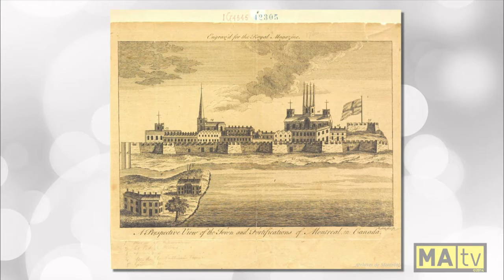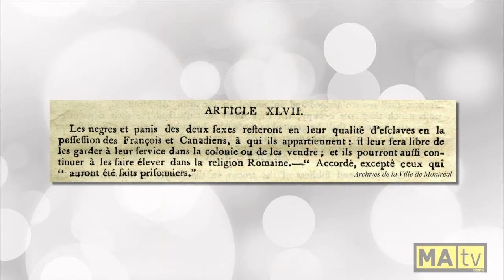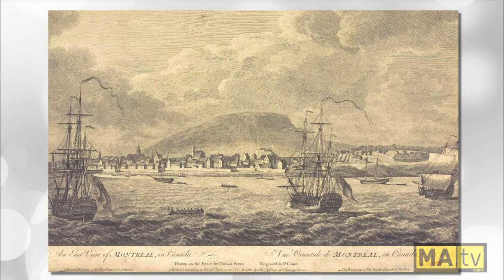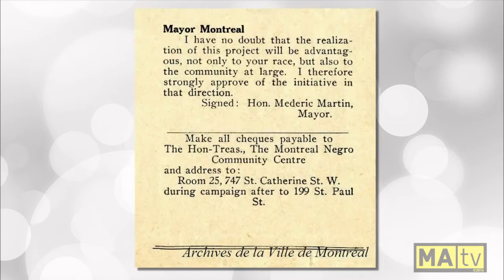Chronique Montréalité no 5 : brève histoire de la communauté noire de Montréal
Chronique de Mario Robert à l'émission Montréalité diffusée le 17 février 2014 sur les ondes de MAtv. Pour plus d'informations sur les l'histoire de la communauté noire de Montréal, consultez